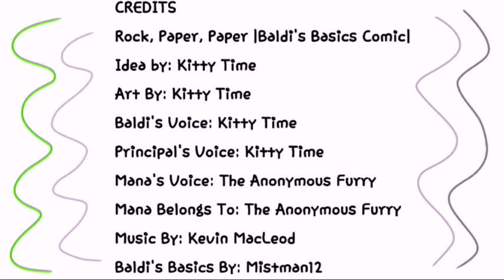Rock Paper Paper |Baldi's Basics Comic (Comedy)| Ft. The Anonymous Furry #7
Rock Paper Paper |Baldi's Basics Comic|

Comic Discription:
Baldi, Principal, & Mana play the Rock Paper Scissors, and Mana is determined to win!